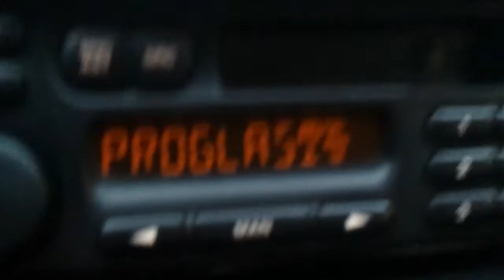Arcade fire - Proglast